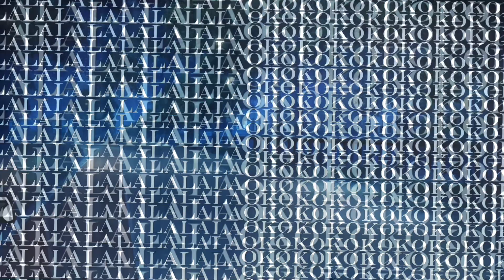roller skates/blades 💗  ft